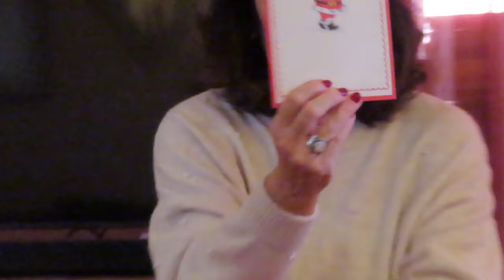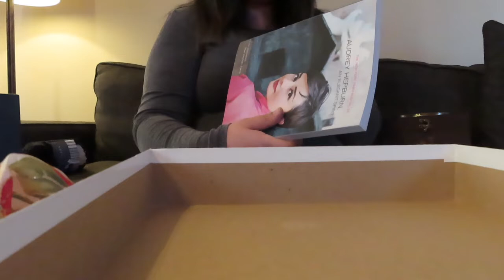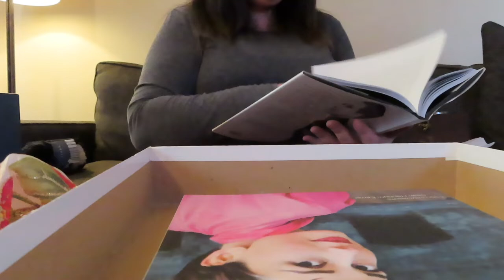BATSHTKZ | CHRISTMAS DAY | 12/25/21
Ahoy!

This is a vlog detailing my struggles with wrapping paper and celebrating good times and good cheer with my family members. I love everything I received, and I'm thankful I gave some gifts that my family loved.

XOXO,
Kayla